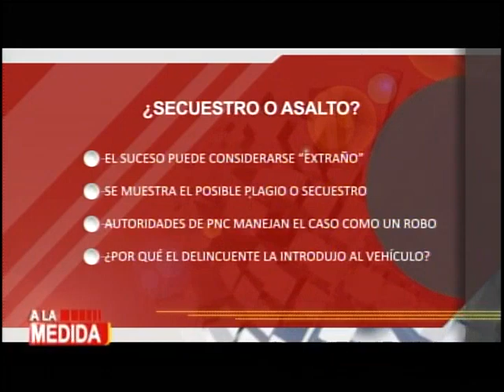¿Lo sucedido en la zona 11 a una menor fue secuestro o asalto?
Cámaras de seguridad captaron el momento en el que un hombre secuestró a una menor de edad en la zona 11 capitalina. Actualmente autoridades de seguridad buscan al responsable.

El hecho fue captado por cámaras de seguridad.